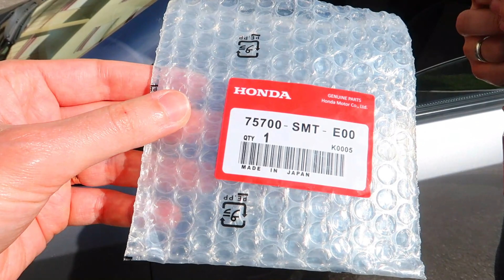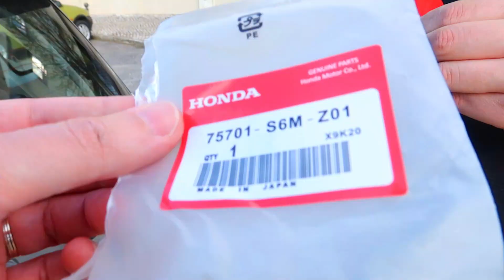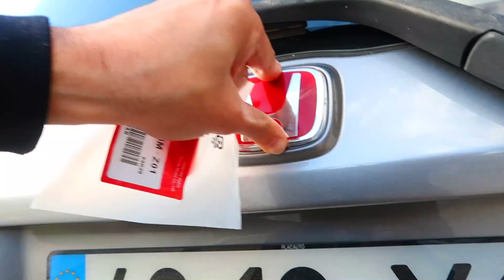NOVOS SIMBOLOS TYPE R no HONDA JAZZ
Boas maltinha!!